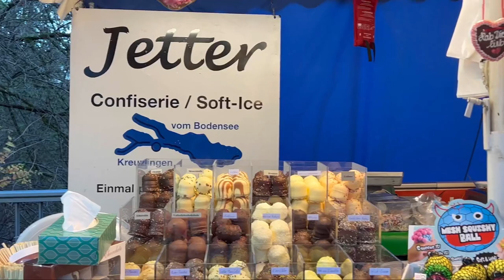Uster Märt November 24-25 , 2022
Uster (High Alemannic: Uschter) is a town and the capital of the Uster District in the Swiss canton of Zürich. It is the third largest town in the canton of Zürich, with 36,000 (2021) inhabitants, and is one of the twenty largest towns in Switzerland.
Uster Mart == is traditional and  oldest market in the canton of Zurich.
#1099____ First  Uster Market, until today  is always held at the end of November.
Uster Canton Zurich